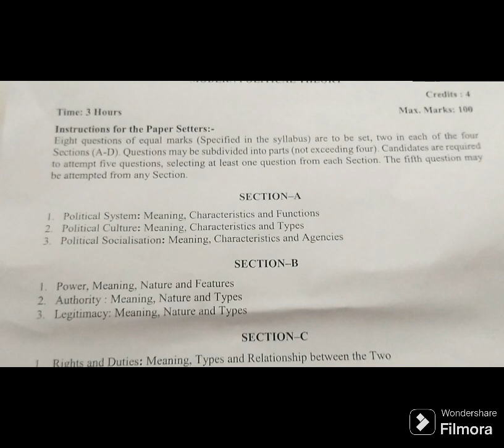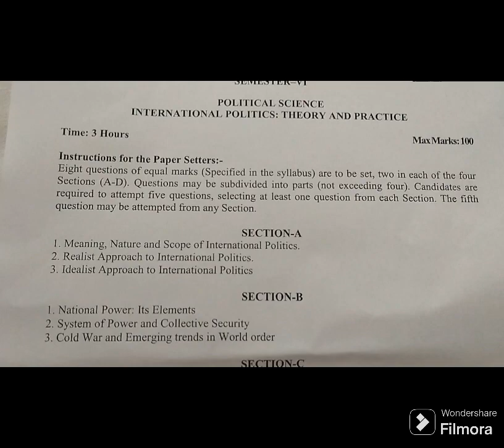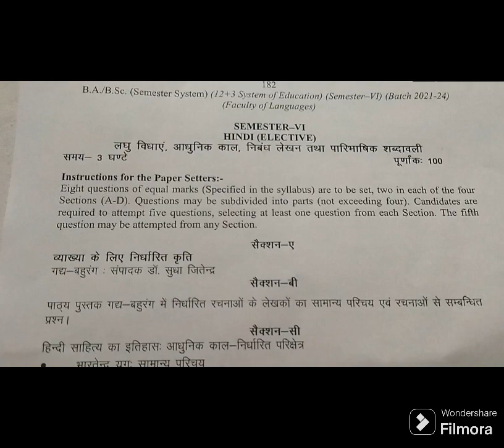SYLLABUS OF B. A. 2nd, 4th and 6th.sem.:Pol.sci, Hindi 2023_24(GNDU.asr)